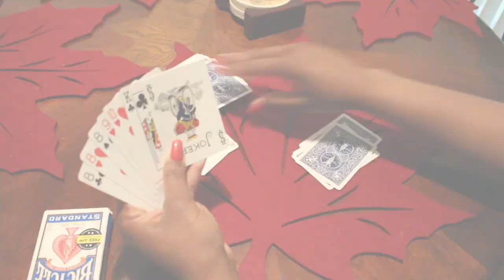Card sequence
This video is about Card sequence